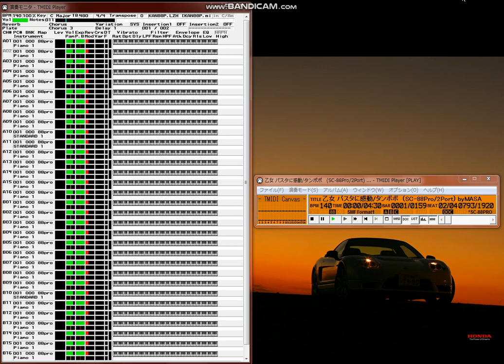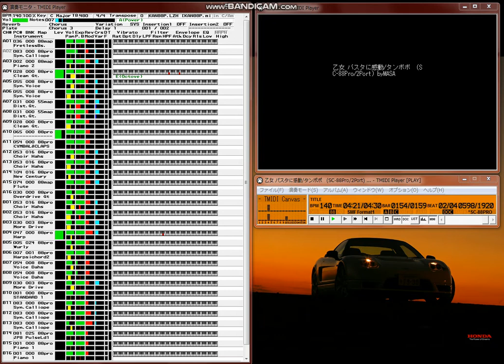【MIDI再生】タンポポ(モーニング娘。) ／ 乙女 パスタに感動 ※オフボカールバージョン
カリスマ耳コピストMASAさんの作品です。
以下、MIDIデータ作成者のテキストを記載します。
【 　曲　名　 】乙女 パスタに感動
【　作曲者名　】つんく
【　作詞者名　】つんく
【アーティスト】タンポポ
【データ作成者】MASA
【 データ形式 】SMF FORMAT:1
【 作成ソフト 】CakeWalkProfessional8 & GSAE etc.
【　対応音源　】SC-88Pro/2Port
【　圧縮形式　】LHA
久々に娘。系のDATAを打ち込みました。
どうも私は娘。系の曲は苦手で、掛け声とかラップとかそういうのが
ほとんど無くて助かりました(^^;
TVで見てると、歌の合間にいろんな演技（振り）があって面白いですね。
「うたばん」の特効はさらに面白かったですけど（笑）

USERドラムを使用しています。

Filename :KAN88P.lzh　　　　　　　　　　MASA
2000/09/02